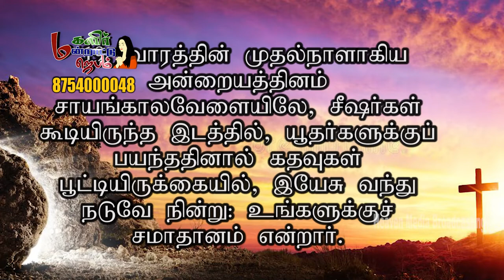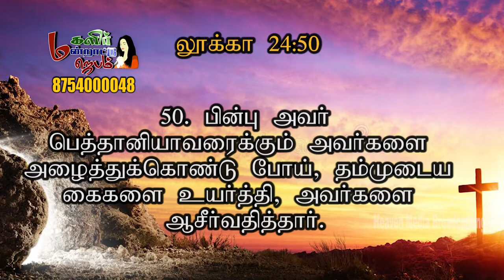மகளிர் மன்றாட்டு ஜெபம் || Episode -496 | SIS.SHERLY SAM |MMJ|| WomensPrayer